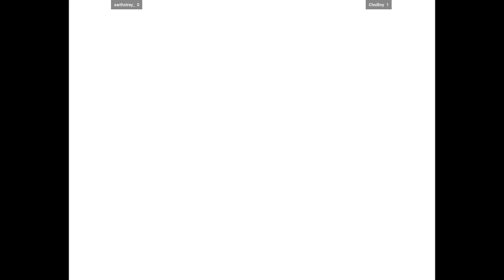CVS2 | earthstray_ FT2 ChoiBoy | 🇺🇸🇺🇸 Fightcade2